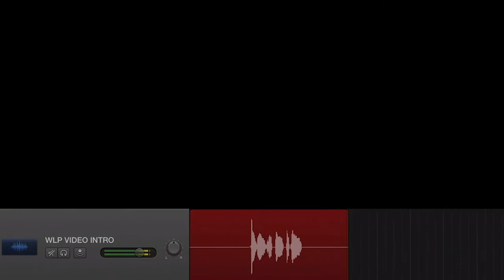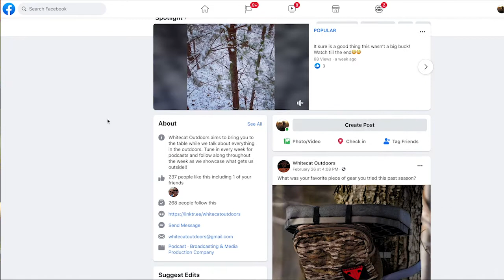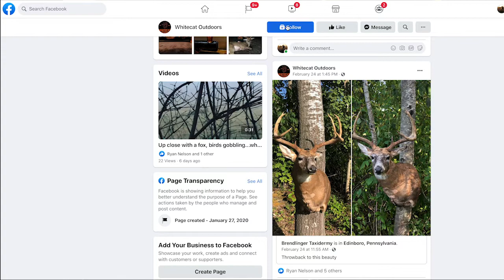Whitecat Outdoors - Building A Deer Camp - Whitetail Legacy Podcast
This week's podcast we are joined by the fellas from.  This is a newer podcast that we have enjoyed listening too.  These guys don't try to be anyone but themselves and as you can tell from this podcast love to have a dam good time.

Whitecat Outdoors aims to bring you to the table while we talk about everything in the outdoors. Tune in every week for podcasts and follow along throughout the week as we showcase what gets us outside!